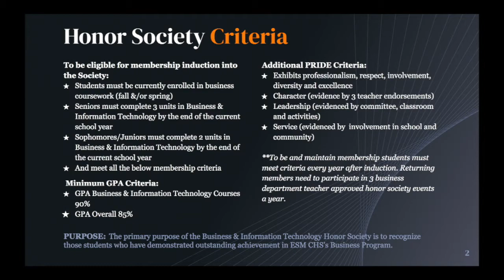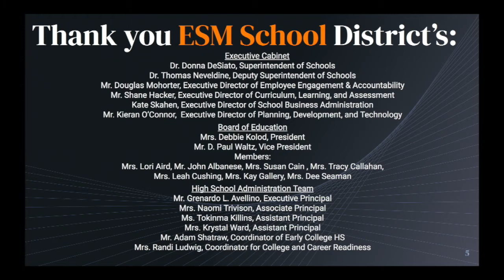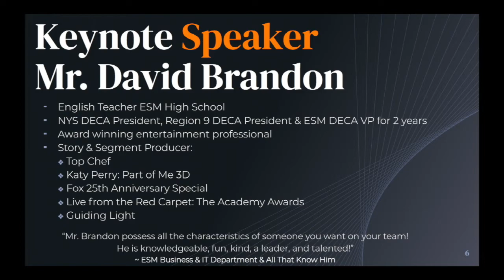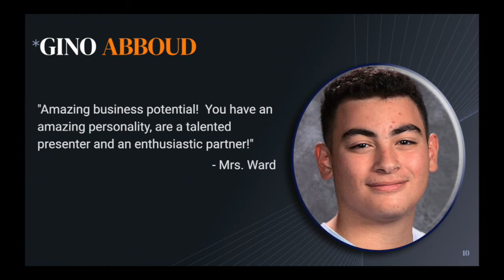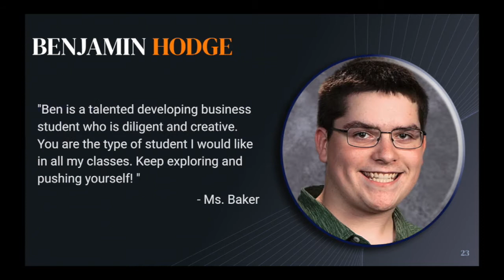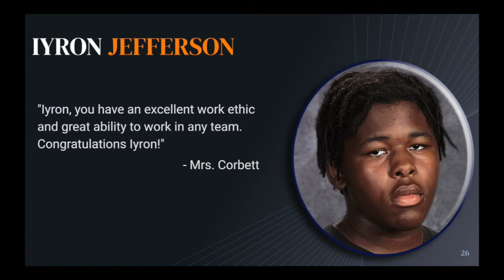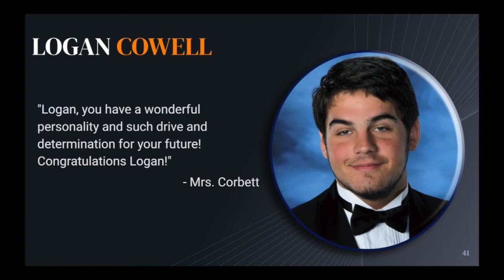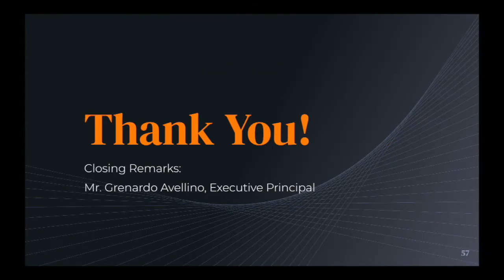Business Honor Society 2020